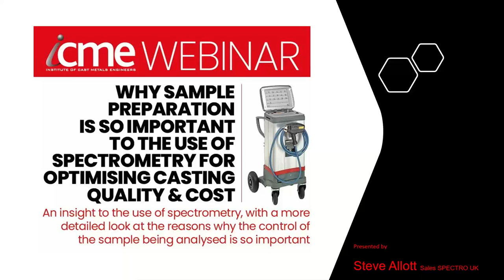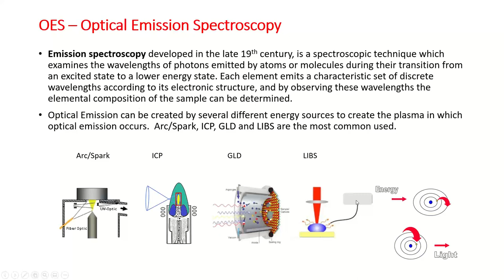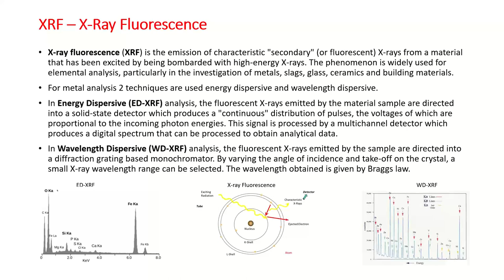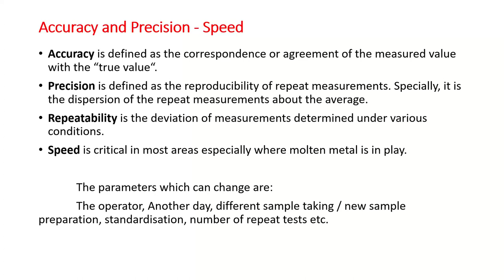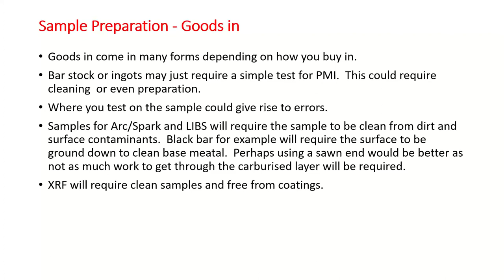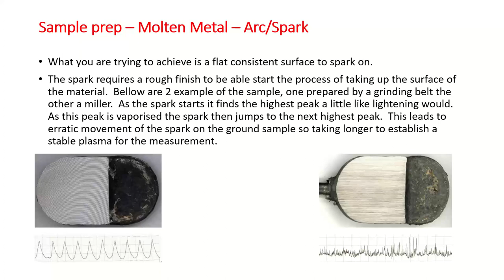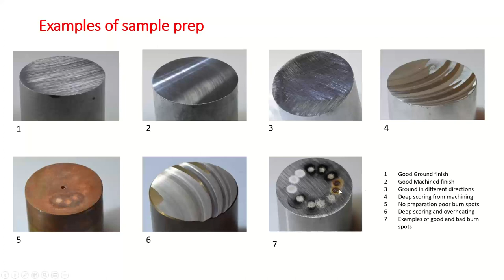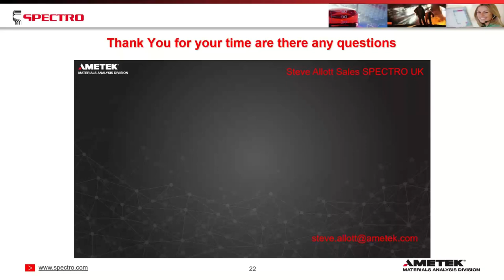Sample Preparation for Spectrometry - Spectro Ltd - ICME Webinar - 10th November 2021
Spectrometry is a vital tool for use in foundries to ensure that the chemical properties of a casting will meet today's exacting standards and customer requirements.
Webinar by Mr. Steve Allott of Spectro UK to the Institute of Cast Metals Engineers in November 2021, explaining why sample preparation is so important to ensure that correct and accurate results are obtained.  It also covered the types of testing equipment available and gave tips on how to ensure positive readings.